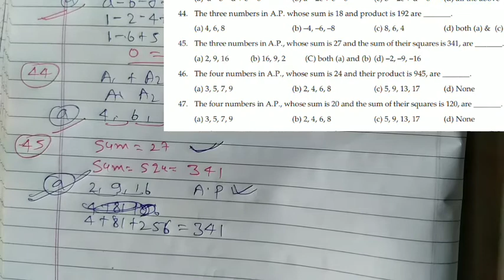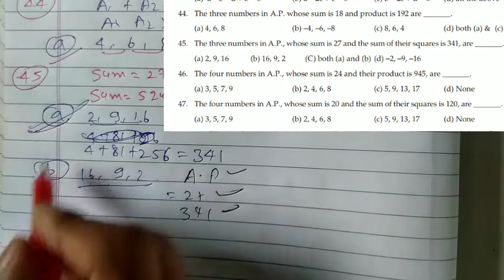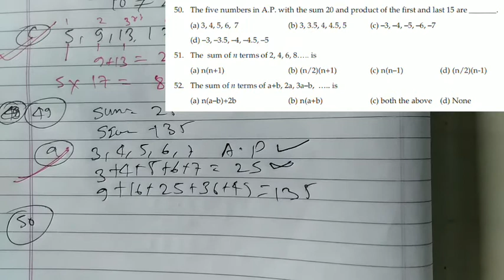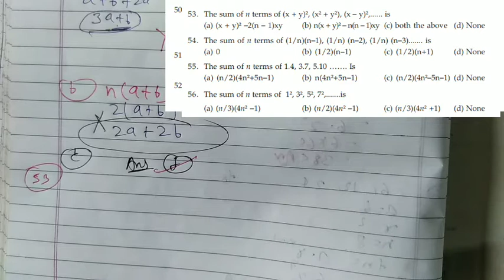CA Foundation Maths A.P and G.P Additional Question Bank Que.43 to 56 Solved ICAI Book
CA Foundation Maths Sequence and Series A.P and G.P Additional Question Bank Questions No. 43 to 56 Solved ICAI Book